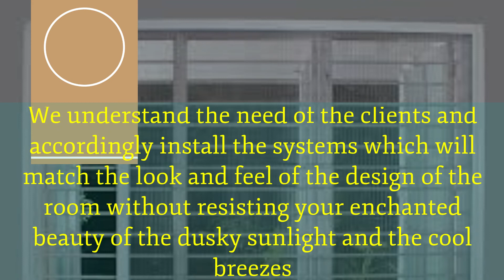Mosquito Net Screen Doors and Window Installation in Vijyawada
Mosquito Net & Doors
Sri Vaishnavi is a prominent player in installing insect screen doors and window systems. To keep away the pests and other insects but without blocking the way for fresh air to your family, we are providing different kinds of insect screen doors and mosquito nets with easy and quick installation and maintenance throughout. We understand the need of the clients and accordingly install the systems which will match the look and feel of the design of the room without resisting your enchanted beauty of the dusky sunlight and the cool breezes.